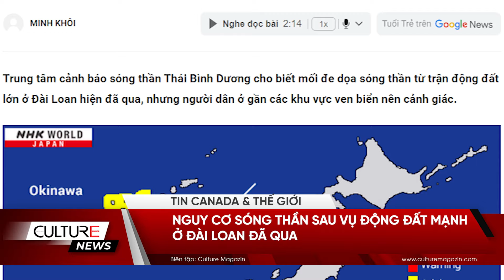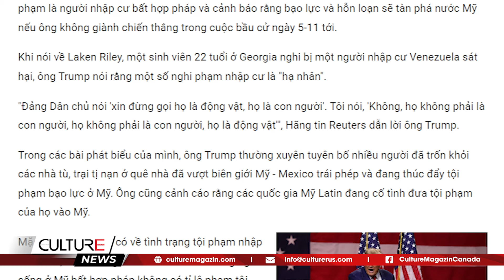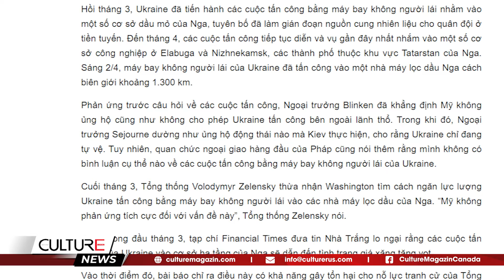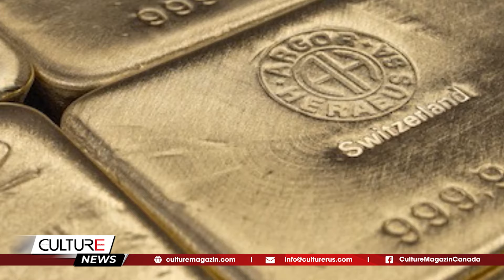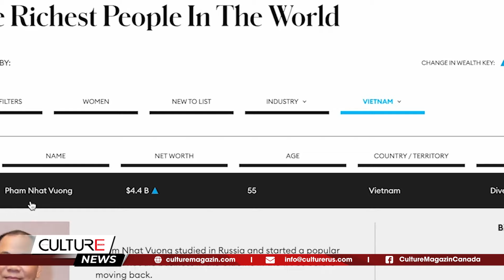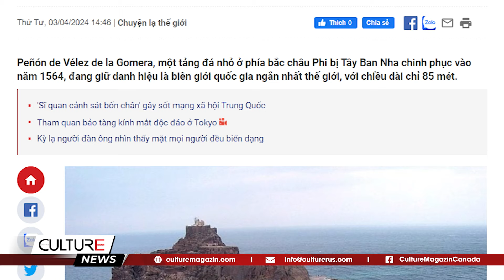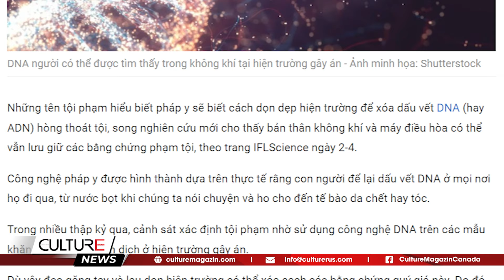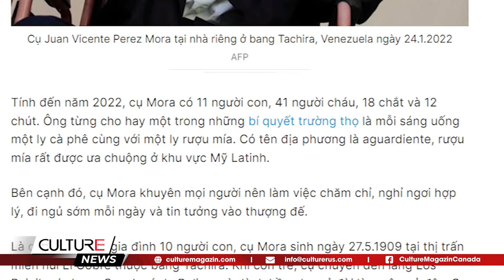🔴 Động đất Đài Loan: NỔ LỰC GIẢI CỨU; Giá Vàng TĂNG KỶ LỤC sau nhận xét của Powell | TIN TG SÁNG 4/4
🔴 TIN TG SÁNG 4/4: Động đất Đài Loan: NỔ LỰC GIẢI CỨU; Giá Vàng TĂNG KỶ LỤC sau nhận xét của Powell

Tin Thế Giới:
- Động đất Đài Loan, 9 người chết và 821 bị thương
- Phần Lan tổ chức quốc tang tưởng niệm nạn nhân thiệt mạng trong vụ xả súng trường học
- Nội bộ tranh giành cổ phiếu, Trump kiện đồng sáng lập Truth Social
- NATO cân nhắc hỗ trợ Ukraine $100 tỉ
- Việt Nam có 6 tỉ phú trong danh sách giàu nhất thế giới họ là ai?
- Biên giới quốc gia ngắn nhất thế giới chỉ dài 85 mét